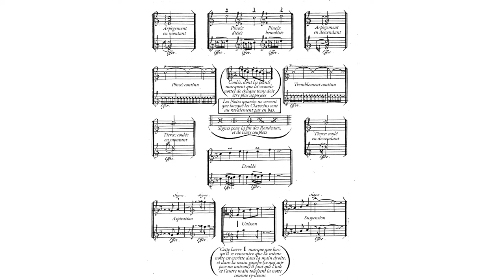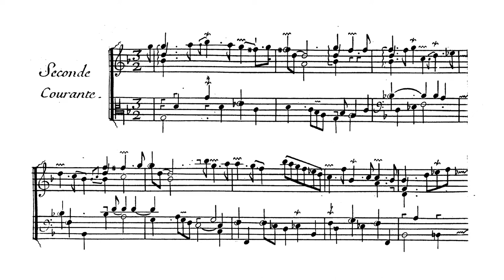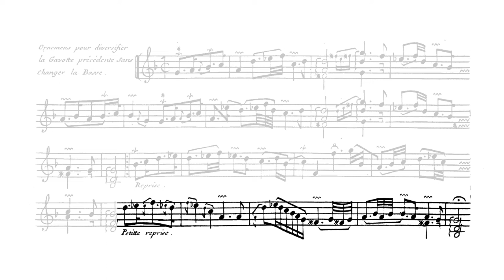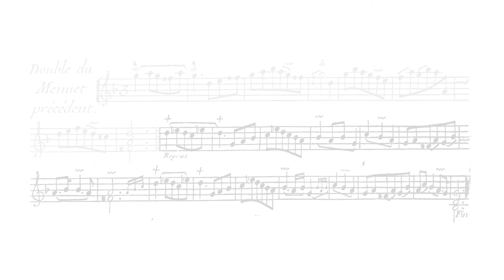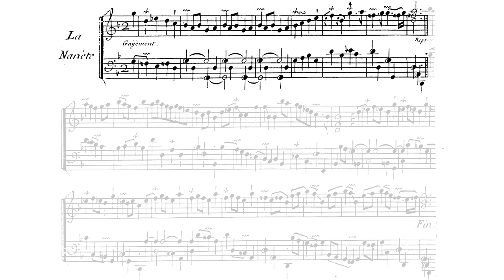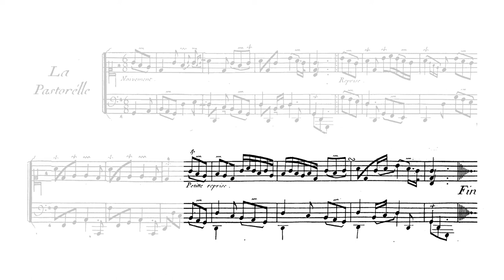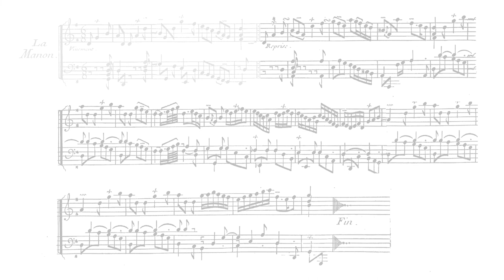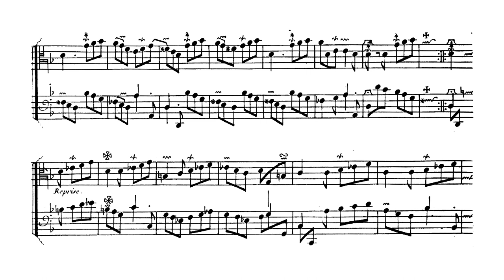Pièces de Clavecin, Livre 1 [1/5]: Ordre 1 en Sol mineur - Couperin (Score)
Score of François Couperin's first order in G minor from his first book (published in 1713) of "Pieces for the Harpsichord", an extensive collection of 220 short compositions arranged in 27 orders. This one sets the stage for the twenty-six orders that will follow, and with it begins a long journey of baroque excellence.

An order is similar in nature to the suite - that is, in its historical definition, a succession of dance movements. Nevertheless, Couperin decides to interpret them in a vaguer way (as its name, "order", implies) and frees them from their strict structure, turning them into a more poetic, expressive and audacious design. For example, some of them (like this one) can have around 20 pieces or even more, making them twice as long as any Bach or Handel suite.
The name of their movements are also a clear example of his particular quasi-narrative view: titles like "The Butterflies", "March of the Grey-Dressed", "The Mysterious Barricades", "The Brave Girl" or "The Victorious Nightingale" demonstrate his depictive intentions. But these musical depictions are not always explicit or detailed; they remain capricious and, as stated before, poetic. Couperin was also an amazing keyboard virtuoso, both at the harpsichord and the orgue, and one can identify these qualities in the astoundingly ornamented style these orders have.

00:00 - (Introduction)
01:10 - Allemande "L'Auguste"
04:04 - Premiere Courante
05:40 - Seconde Courante
07:59 - Sarabande "La Majestueuse"
10:44 - Gavotte
12:14 - Gigue "La Milordine"
14:19 - Menuet
15:39 - [Double du Menuet précédent]
17:05 - "Les Silvains"
21:54 - "Les Abeilles"
23:26 - "La Nanète"
24:55 - Sarabande "Les Sentiments"
27:10 - "La Pastorelle"
28:26 - "Les Nonètes"
30:02 - Gavotte "La Bourbonnoise"
31:25 - "La Manon"
32:54 - "L'Enchanteresse"
35:22 - "La Fleurie ou la tendre Nanètte"
37:33 - "Les plaisirs de Saint Germain en Laye"

Performer: Scott Ross